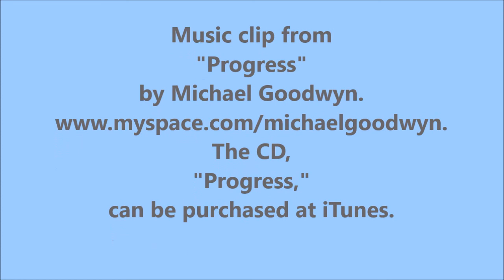5/14/16 Owens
Owens, Siberian Husky available for adoption from Pet Harbor Rescue, with assistance from volunteer Keyonte